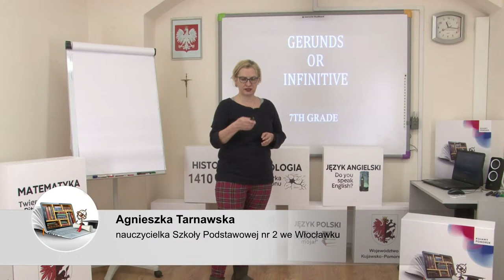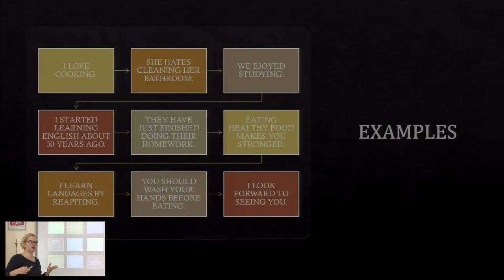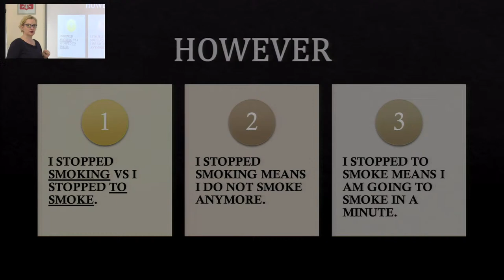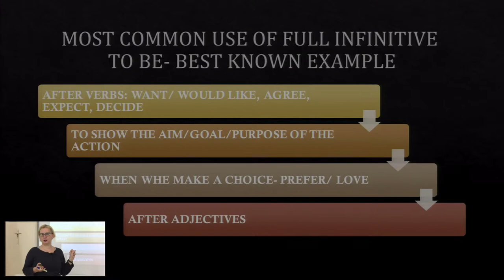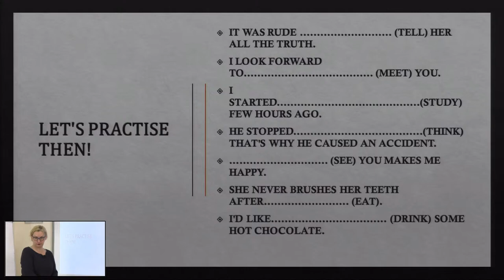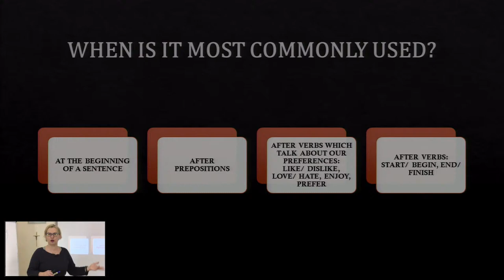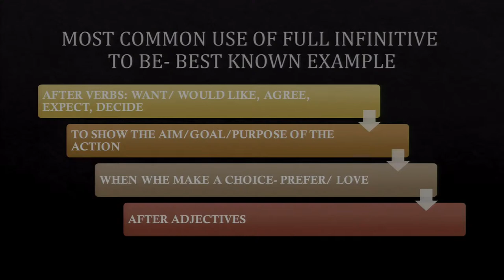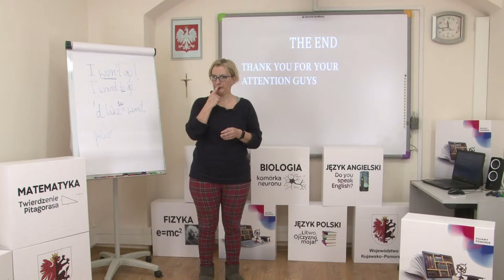Język angielski - klasa 7 SP. Gerunds or infinitive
Gerunds or infinitive. Lekcja live z angielskiego o 11:15 transmitowana na żywo dla uczniów klasy 7 szkoły podstawowej. Poprowadzi ją nauczycielka Aleksandra Tarnawska. Zapraszamy!